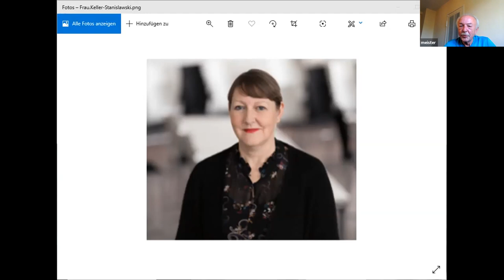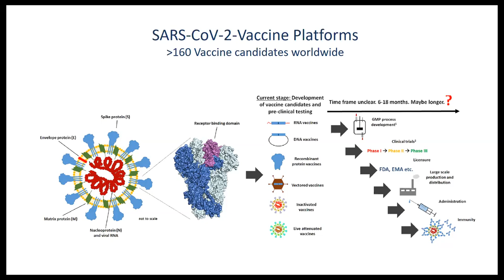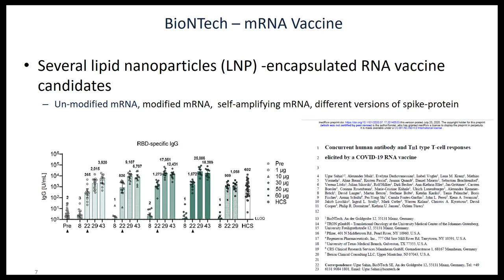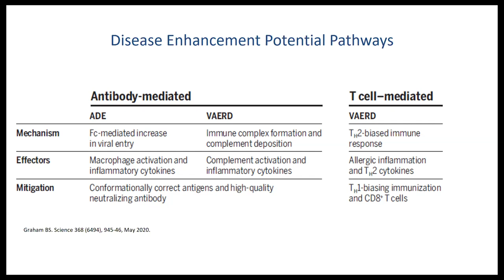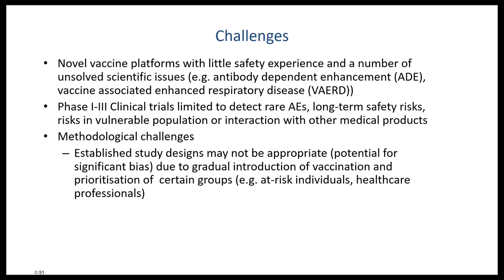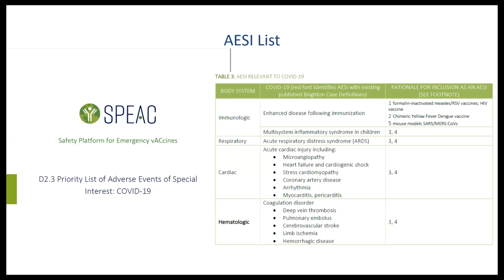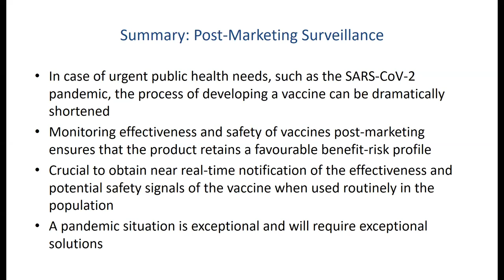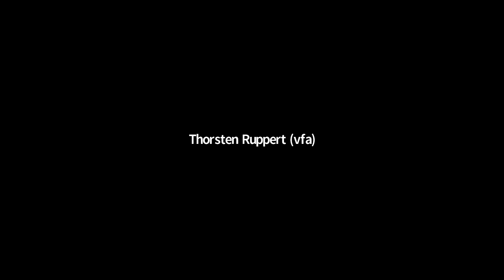Kolloquium "Statistische Methoden in der empirischen Forschung" zur Corona-Krise (28.07.2020)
Die Corona Krise – Offene Wissenschaft tut Not: Studien, Methoden und Daten zu Evidenz in Epidemiologie, Therapie und Impfung

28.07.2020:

Mit:
Brigitte Keller-Stanislawski | PEI Langen
COVID-19 vaccine development and plans for post-marketing
surveillance

Alle Vortragenden:
Updates und Abschlussdiskussion

Das interdisziplinäre Kolloquium "Statistische Methoden in der empirischen Forschung" richtet sich an alle Interessenten von empirischen Fragestellungen und statistischen Methoden. Schwerpunkte sind aktuelle Themen aus dem Bereich Biostatistik, Medizin, Epidemiologie, Landwirtschaft oder anderen Anwendungsgebieten.

Das Sonderprogramm des Sommersemesters 2020: Die Corona Krise – Offene Wissenschaft tut Not